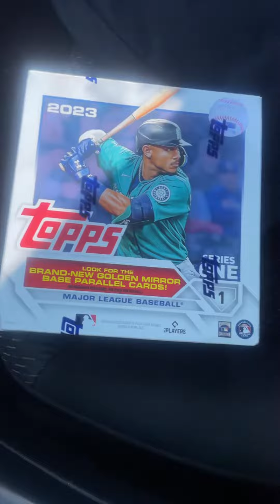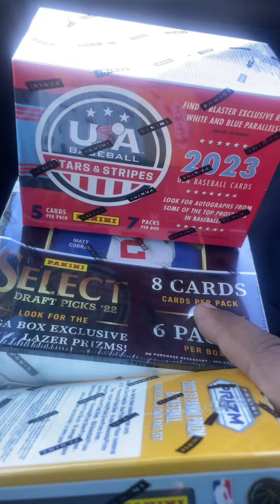Beginner Sports Card Collector